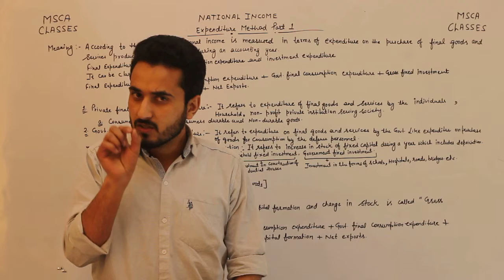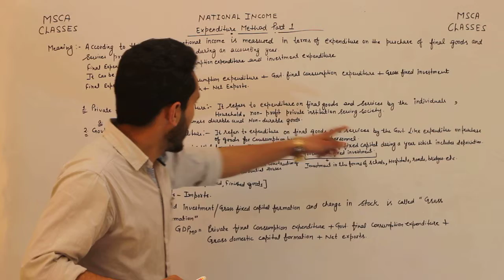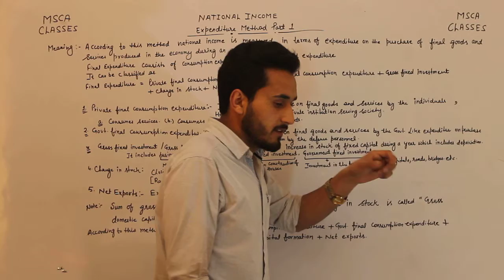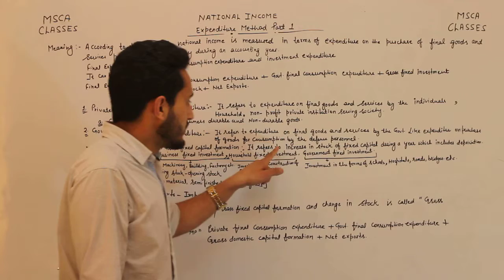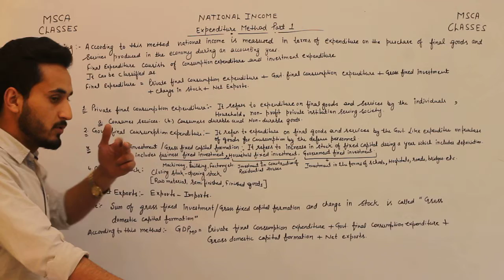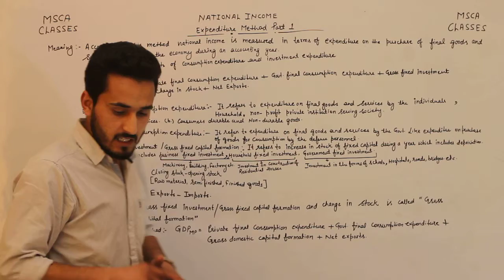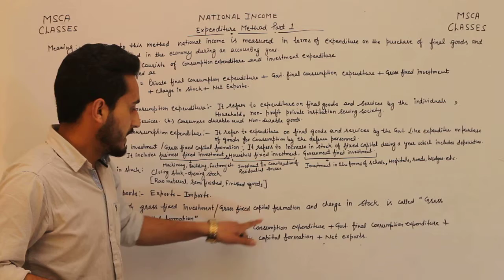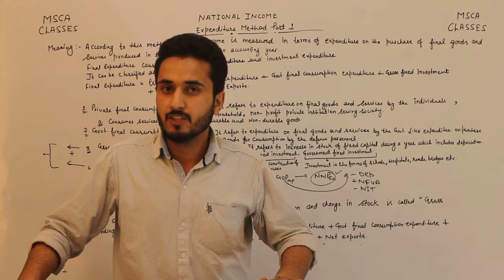Methods of national income Expenditure method part 1